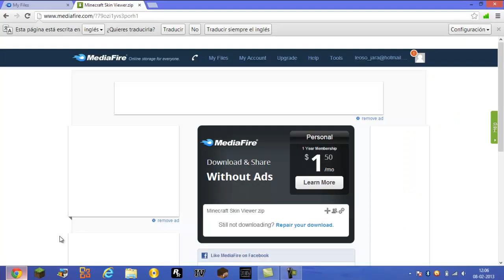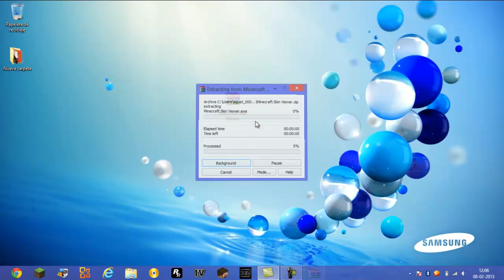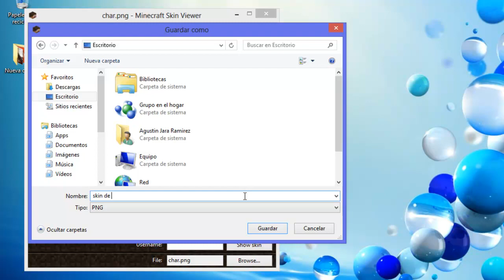como sacar fotos a tu skin de minecraft (todas las versiones)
en este tutorial les enseñare como sacarle fotos a tu skin de minecraft
 el programa se llama minecraft skin viewer.
para los que no son premium le dan a file y eligen el archivo de su skin.
perdonen por no hablar bien esque estaba con sueño.  Perdón T_T.